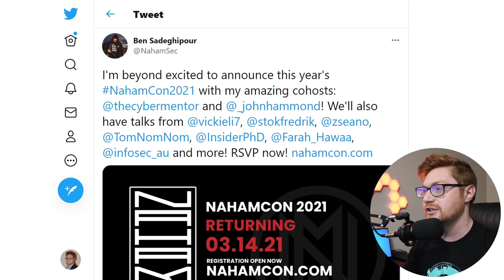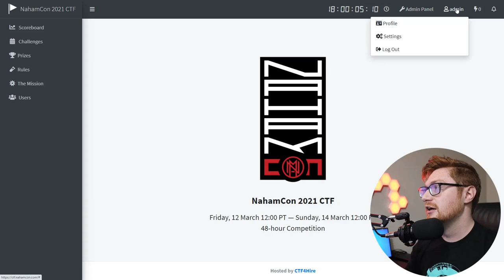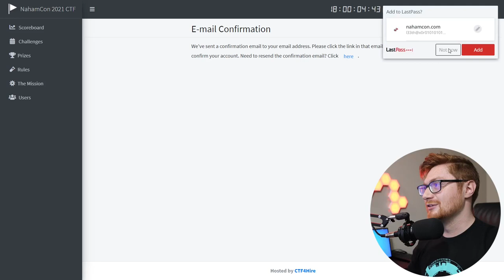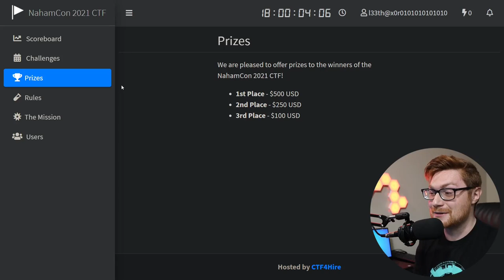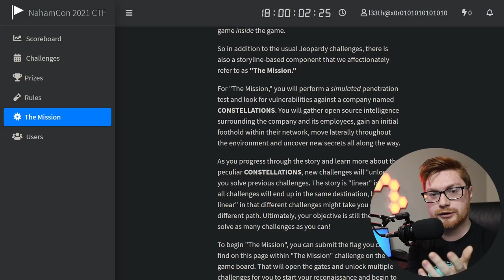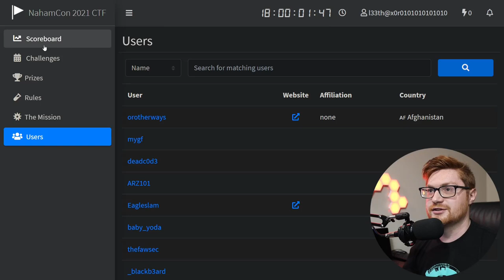NahamCon is COMING BACK!